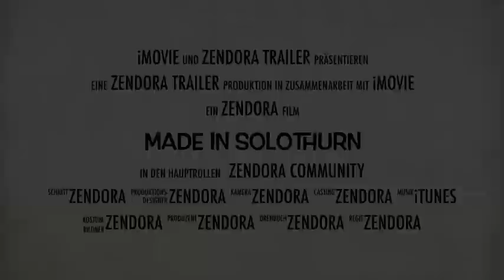Solothurn Community Trailer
Zendora die neue, freche Community im Internet zeigt Solothurn Altstadt